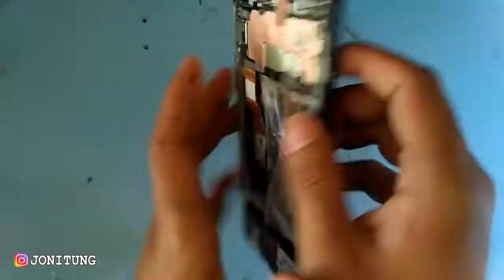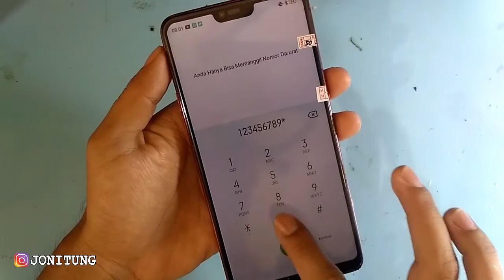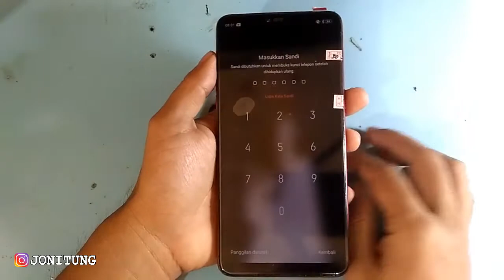OPPO F7 LCD TOUCHSCREEN REPLACEMENT